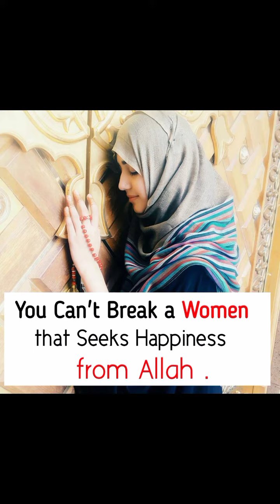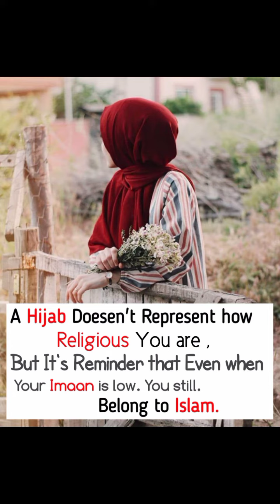ISLAMIC QUOTES | Islamic Quotes About Girls | Beautiful Islamic Quotes | Girls Dpz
BEAUTIFUL ISLAMIC QUOTES DPZ | ISLAMIC QUOTES | ISLAMIC QUOTES IN ENGLISH | QUOTES DP IMAGES |
stylish Hijab Dps | Dpz for whatsapp | Niqab Dp | Hijab dp Instrgram | Hijab dp 2020 || ENGLISH ISLAMIC QUOTES BY SAMAD TV | islamic and inspirational quotes in english || Islamic Quotes About Allah is always There for you || Best Islamic Quotes About Allah and His Mercy || Beautiful Quotes in English || English
New Islamic Quotes about Allah and His Peoples in English || Islamic Quotes That Can Change Your Life ||
Patience Quotes | The best Quotes on Patience || Islamic quotes full of wisdom || Amazing Collection of Sabr Quotes in English ||
islamic dpz | islamic dp pic | Islamic dp images || Quotes images for whatsapp | Islamic Quotes status | dp quotes for whatsapp | Allah Quotes in Urdu | Hijab Girlz Dpz | Hijab Girl Dp
Islamic Quotes For Good Girls | Best Islamic Quotes | Beautifu Islamic Quotes For Girls
ISLAMIC QUOTES | Islamic dp | Dp Islamic Quotes For Whatsapp | islamic dp for whatsapp |